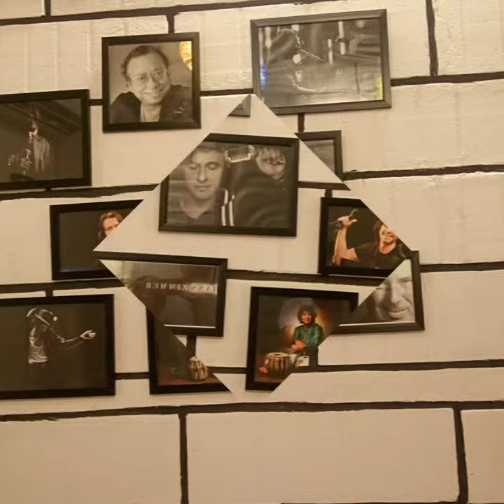Seven sounds: The Journey..🎹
About Seven Sounds:
“One good thing about music, when it hits you, you feel no pain.” It could not have been better-described music than by the legendary singer Bob Marley.

We at Seven Sounds too believe that when music hits you, it should touch your soul. We provide vocal training, guitar training, music training for children, instrumental training, keyboard classes, vocal music classes in Marathi, drumbeats training and more.

Connect us on / for getting price quotes and customization of events or write to us at .